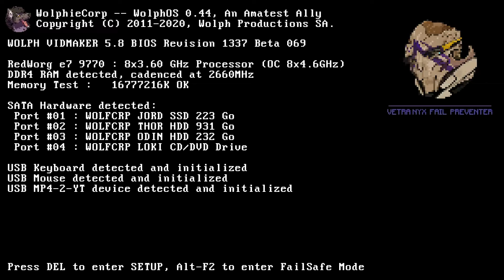XCOM: Chimera Squad - FR HD [20] De vieilles connaissances!